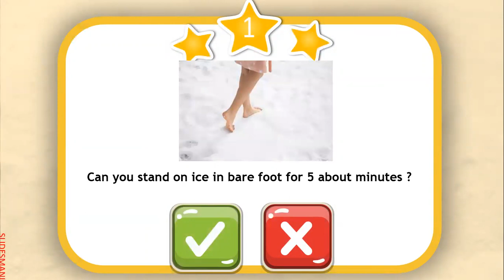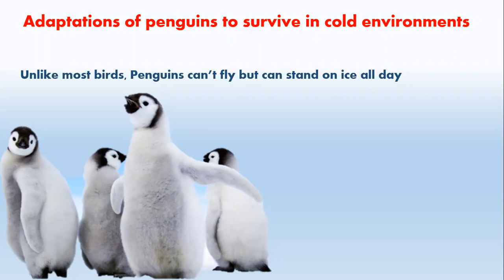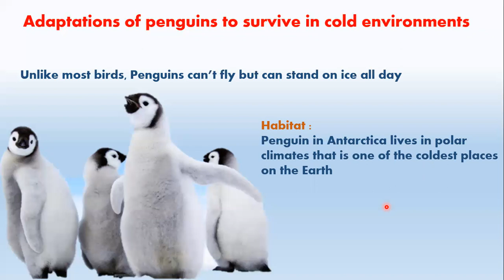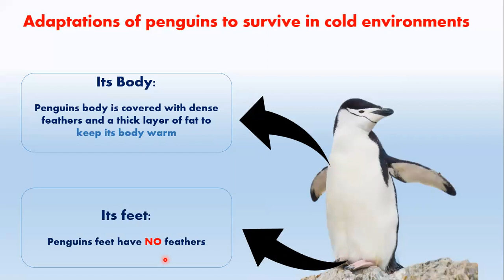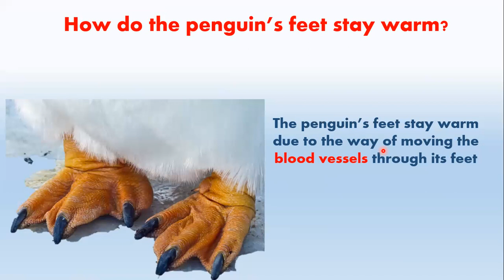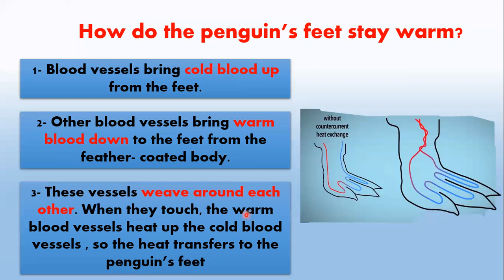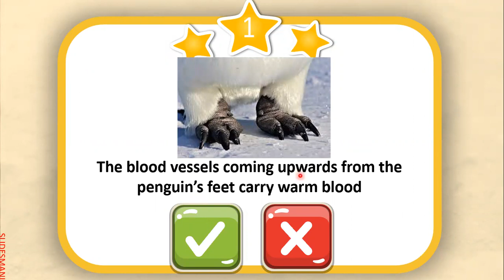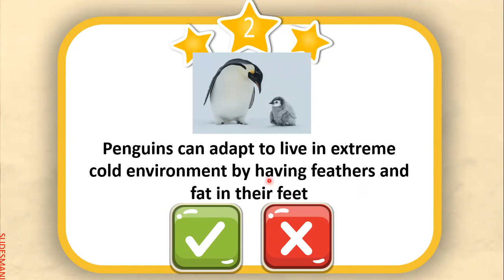Lesson 1|Part 2|Concept 1.1| Science| Term 1| Grade 4